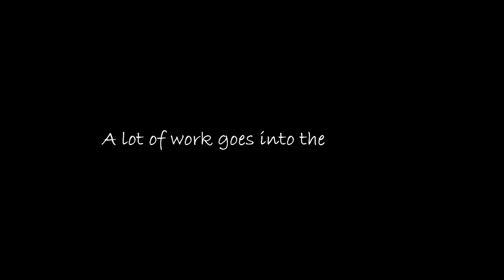TENET aura track - Drudge | 2020 | Non-copyrighted | Classy Intro Music by Mixer Blitz Inc.,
Drudge was inspired by the aura of the latest Nolan flick, The Tenet.
A Classy and cinematic non-copyrighted music for Intros by Mixer Blitz Inc.,
Headphones recommended!`

Coming soon: Afromix - A black lives matter tribute

Stock Footage obtained from Pexels

Thanks to the video creators - Cottonbro